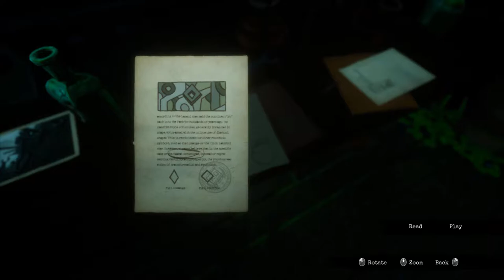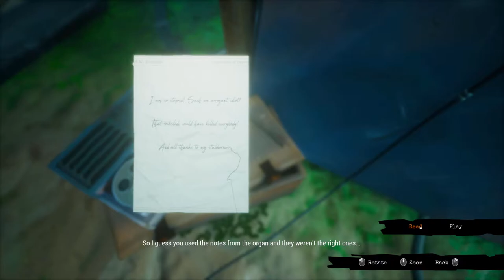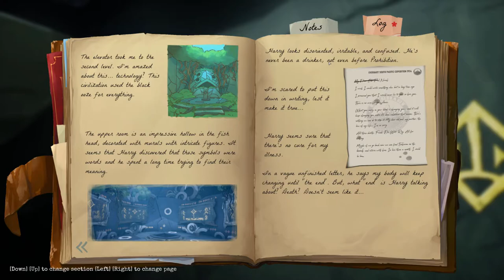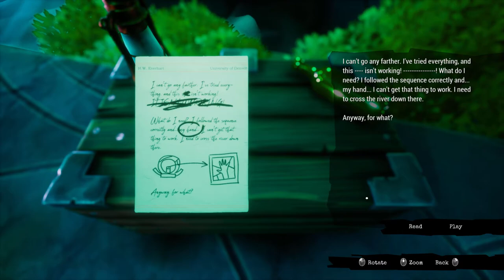Let's Play - Call of the Sea - Chapter 4 - Quite a Show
Available from:
Steam: